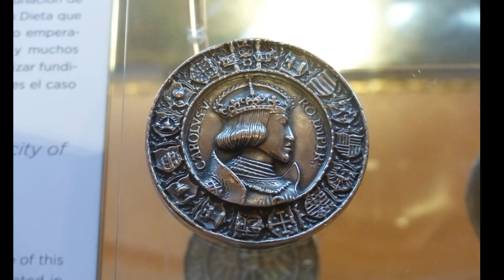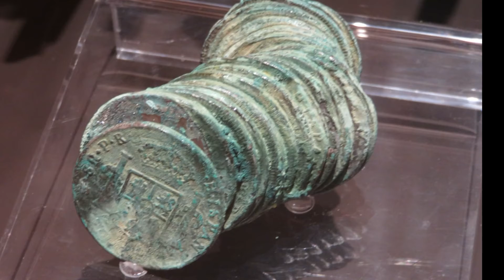46 MUSEO NAVAL